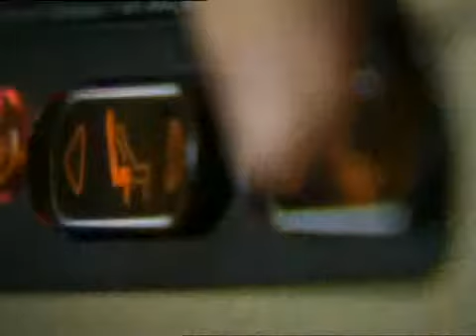* Business Class SIA A380.... *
* Waroeng Kita st moritz ~ Best Authentic Indonesia's Favorite Restaurant *,
Px pavilion building, Jl. Puri Indah Raya Block U 1, CBD West Jakarta - Indonesia,

* The new Business Class seat has been carefully designed & developed to ensure that each part is functionally & aesthetically excellent.
* Available onboard the new Boeing 777-300ER aircraft from September 2013.
* The Business Class seat fitted on Singapore Airlines A380, Boeing 777-300ER & refitted 777-200ER, is the most spacious the world has ever seen...!!
* Each leather seat unfolds to reveal the largest full-flat bed in business class, with more room to stretch, providing you a rejuvenating night's rest...!! Cheers...!!